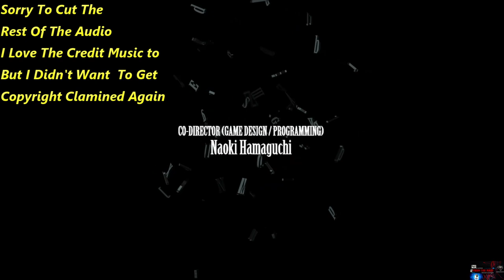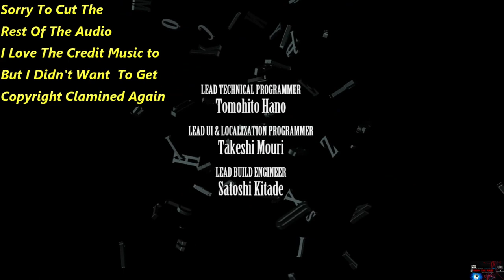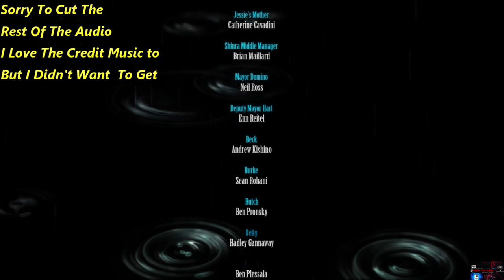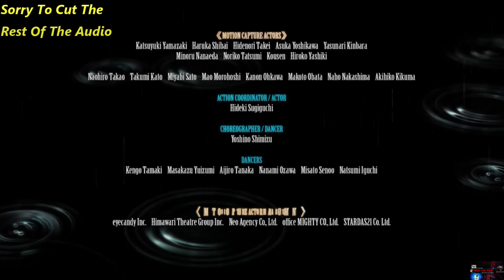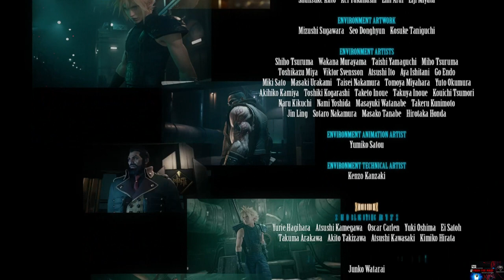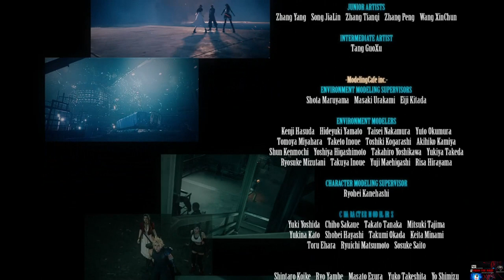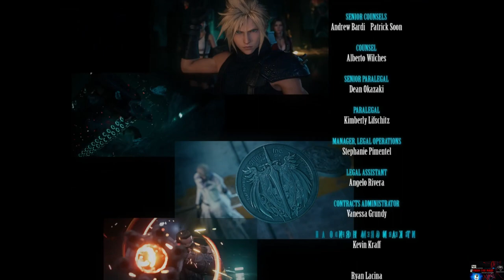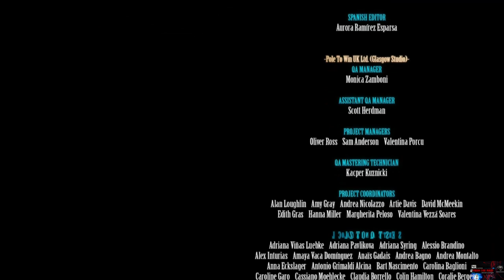Final Fantasy 7 Remake FINALE DESTINO (NO COMMENTARY JUST GAMEPLAY)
The Time has come Cloud and the gang will now take on Destiny itself but that's not the only fight as there is a One Winged Angel they still have to confront enjoy the video and sorry for cutting the credit music but you guys know how it is on Youtube and the Copyright system. Anyway, I hope you enjoyed the playthrough I will be starting the Yuffie playthrough soon if you like the content consider Subscribing Liking, and activating the bell for alerts of future uploads.

0:00 intro
0:22 Game Start
15:01 Whisper Harbinger, Whisper Rubrum, Whisper Viridi & Whisper Croceo Boss Fight
21:48 Whispers Viridi & Croceo Fight
29:35 Whisper Bahamut Fight
35:34 Finale to Whisper Harbinger Boss Fight
41:48 Sephiroth Boss Fight
43:43 Phase 2 Sephiroth Boss Fight
45:49 Phase 3 Sephiroth Boss Fight
51:32 Sephiroth's Last Stand/OUTRO
1:23:03 NEXT GAME COMING TO THE CHANNEL